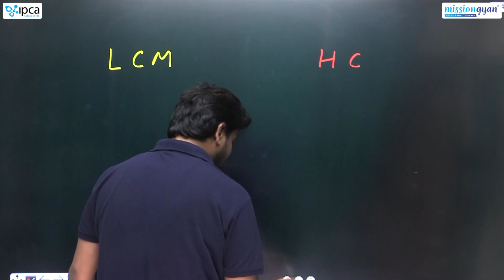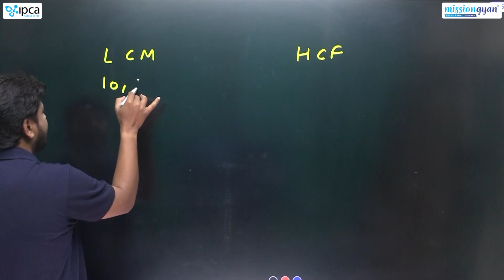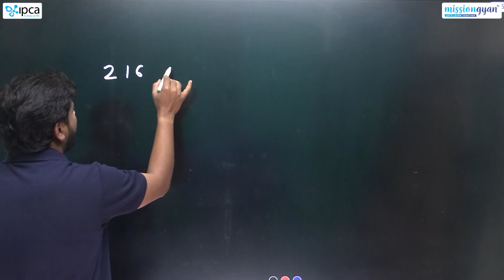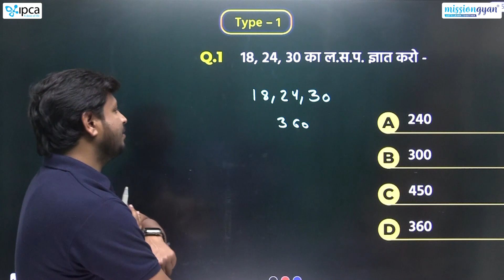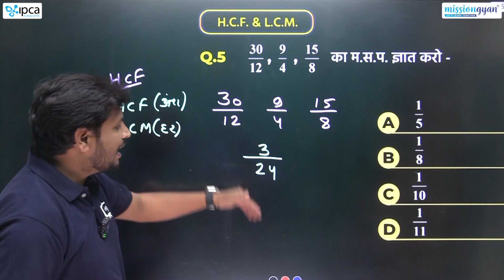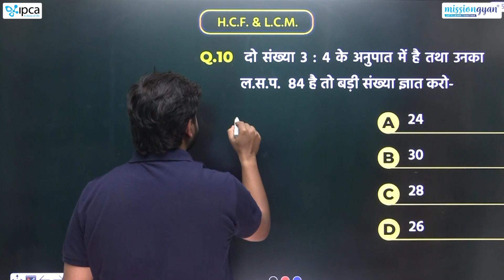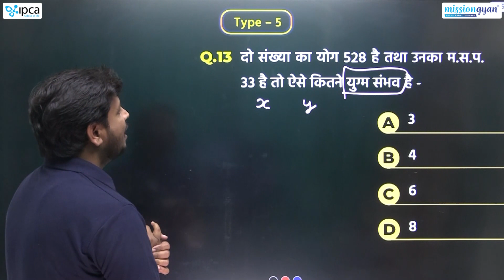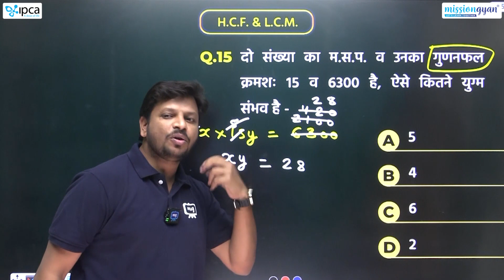Railway Arithmetic Maths | HCF & LCM - For Railway Exam | FREE Course for Railway Exam | Part 01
Railway Arithmetic Maths | HCF & LCM - For Railway Exam | Maths FREE Course for Railway Exam | Part 01